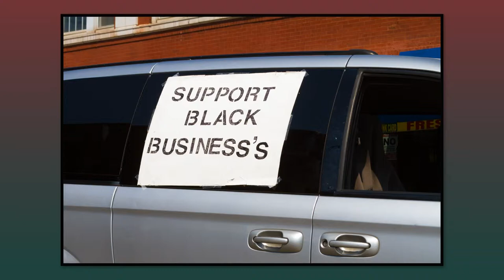Marcus Garvey Movie 2012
THE HONORABLE MARCUS MOSIAH GARVEY ESTABLISHED AUGUST 31ST AS AN INTERNATIONAL HOLIDAY FOR BLACK PEOPLE ALL OVER THE WORLD.
Mission
1. To expose more people to the The Honorable Marcus Garvey's Economic program.
2. To actively involve children and adults in the activism efforts which result in positive social & economic change
3. To have a strategic and lasting campaign which will permanently impact the way our family and community commemorates August 31 every year.
4. To encourage a letter writing campaign initiative for participants to realize the responsibility associated with Black Economics.
5. To expand organizational and community outreach objectives.
6. To collaborate with existing organizations in meeting our objectives.
7. To inspire a definitive stand against racist practices throughout the world.
8. To empower our youth in becoming more involved in theatre and art as a principal means of social change.
9. To provide ample refreshment and nourishment for persons in attendance at the program.
10. To get the community involved in strategic planning and direct participation on this initiative.

Company Overview
PROGRAM OVERVIEW

The International Marcus Garvey Holiday in Chicago is designed to convince the Black community of the importance of the need for unity on all levels of awareness, (Social, Religious, Economic, etc.)

By exposing the community to a wide array of artists and professional businessmen who are enlightened about the need to make our people aware of the need to pool our resources and buy black, we will facilitate the healing process and stimulate full economic growth.

COMPANY BACKGROUND

Since 1990 the Temple of Mercy Association, under the direction of CEO/Founder, Minister Rahim Chesed Aton, has been presenting these types of developmental programs to the community. The Temple of Mercy Association is a non-profit, tax-exempt organization working on making the community more aware of the crises associated with the challenges of poverty, gang violence, and no positive outlets for creative expression amongst the youth. This event will culminate all of the collective efforts on this initiative and place the significant emphasis on where it exactly needs to be, community development. The exciting change for leadership direction of the Temple of Mercy Association this year is that the leadership is creating a comprehensive interactive partnership for a variety of community and civic-minded persons and organizations.